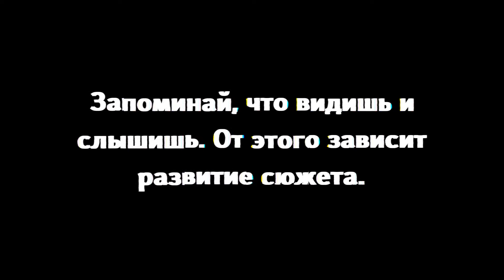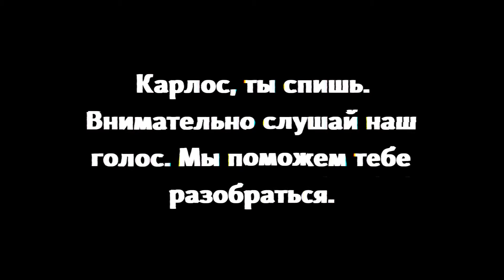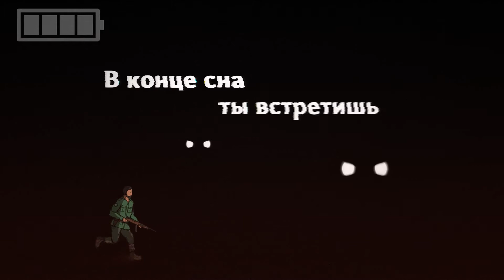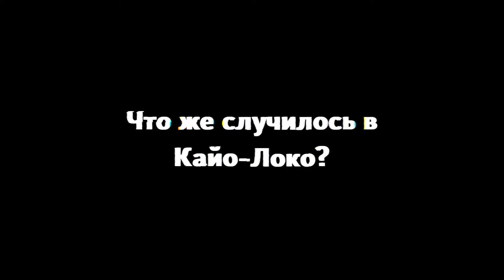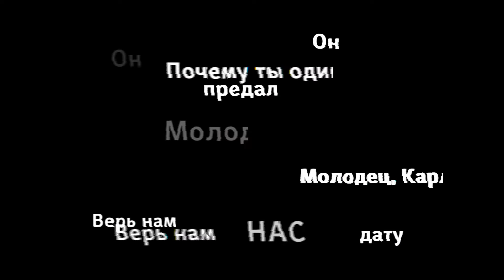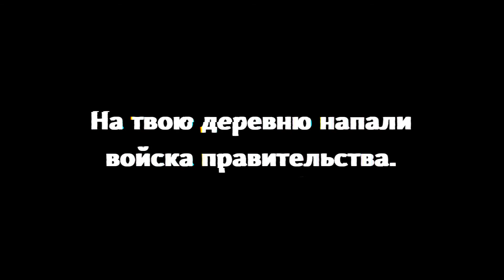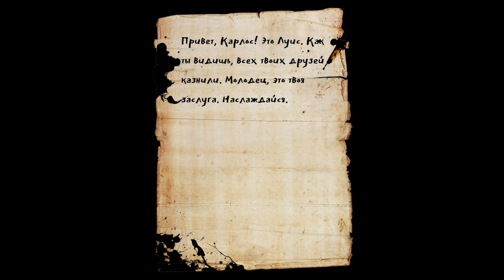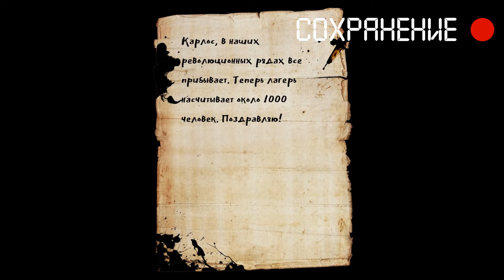Прохождение Double #1 Курс лечения